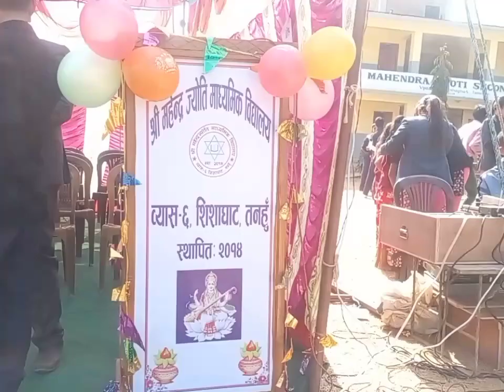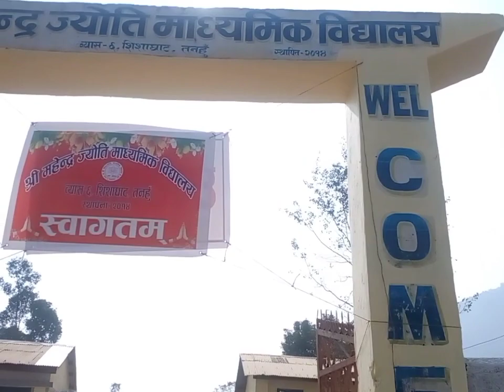Shree Mahendra Jyoti Secondary School Dance program on the occasions of 65th Anniversary😘💓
65th Anniversary program of shree mahendra jyoti secondary school😘plz keep loving this video😘
vido lai sabaj jana ley maya garnu hola ra yeslai sabai jana ley share pani garnu hola
😘kasto xa video tyo pni vnnu hola